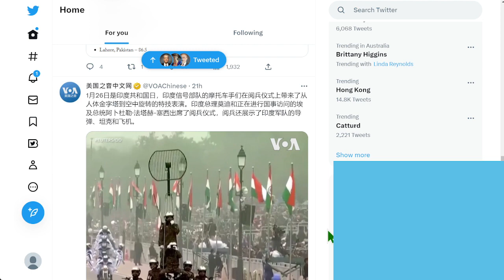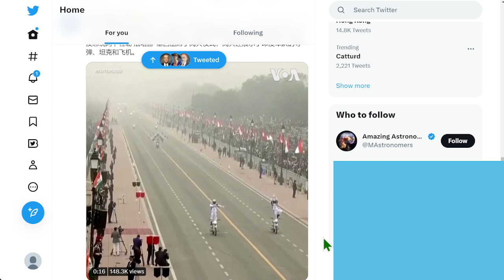🟢 印度閱兵儀式